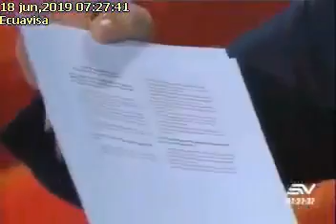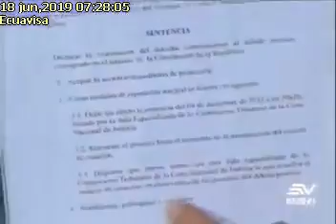Fernando Villavicencio 18-06-2019Ecauvisa